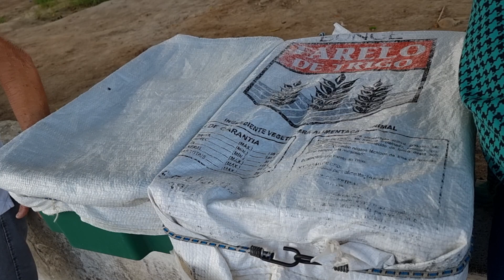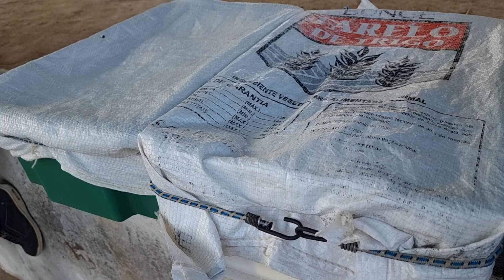FEIRA DA GALINHA E DO QUEIJO EM SÃO BENTO DO UNA PE nordeste 19 02 2022